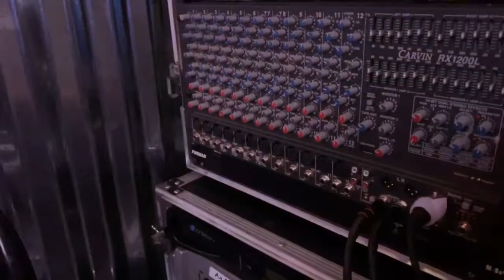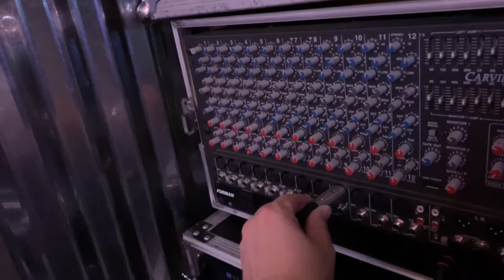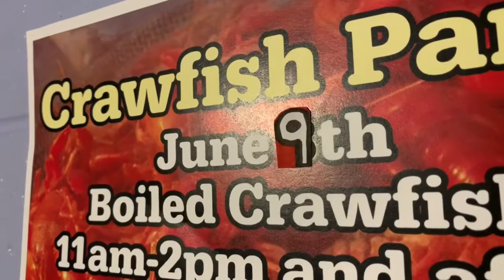A Day in the Life of a Small-Time Musician: Episode 80 (Two-Gigs-in-One-Day Edition)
This 80th episode finds me pulling double duty once again! Watch me try to figure out how to get to the stage, check out some vehicles at a car show, salivate over Alan's chocolate cake, struggle with my "Number 9" routine, and lament over my equipment falling apart. Did we have a crowd at the bar gig, or were four people there? Check out the video!

No limos, private jets, or roadies! Go along with Bill to experience being a small-time musician in Baton Rouge.